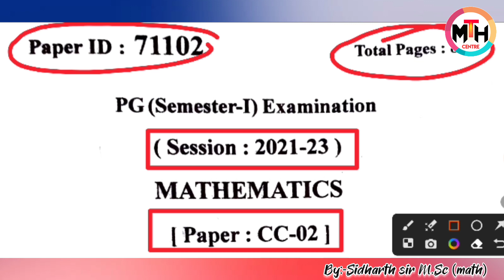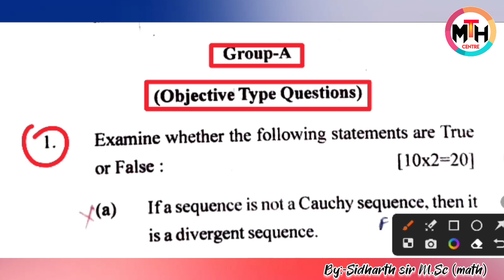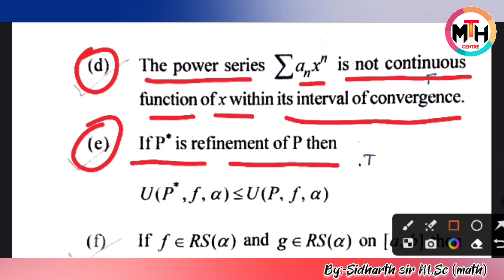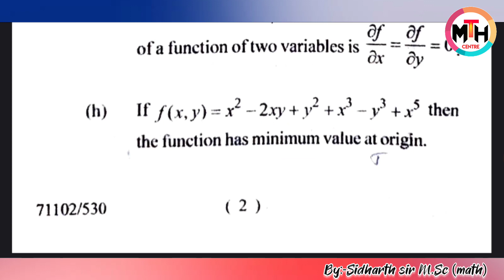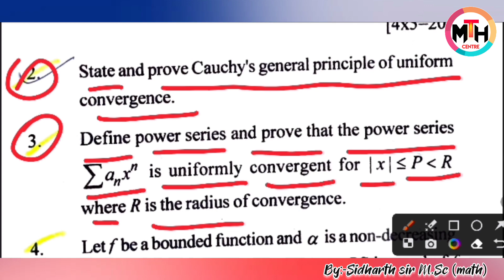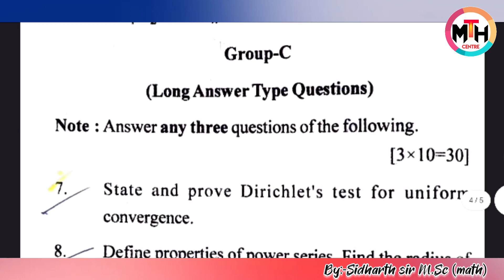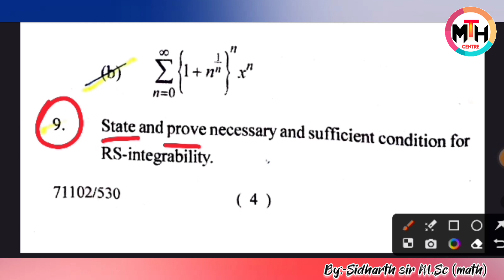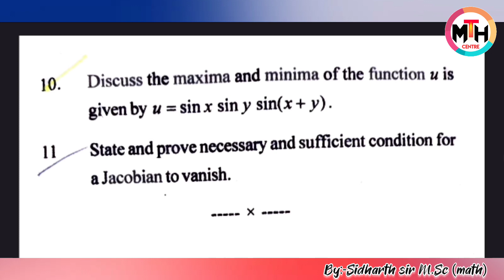BRABU PG Maths Question CC-2 || PG Maths CC-2 Questions Bihar University || MSc Maths Questions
आपलोगों को इस YouTube Channel पर नौकरी से जुड़ी जानकारी, Future Alert, Student Motivation और Basic Math जो हर किसी को जानना जरूरी है वो सब कुछ मिलेगी, इसीलिए आपलोग इससे जरूर जुड़े और अपने करीबी लोगों के पास जरूर share करें।।

★ और प्रत्येक Sunday को Life Related जानकारी मिलेंगी  जिसे देखना बिल्कुल न भूलें।

★जो Students (I.Sc) कर रहे हैं उनके लिए एक बहुत ही खुशखबरी हैं, क्योंकि अब उनको I.Sc का maths पढ़ने के लिए किसी को भी ₹1 भी देने की जरूरत नहीं है ,क्योंकि अब आपको इस YouTube Channel पर बिल्कुल शुरू से एक-एक Chapter पढ़ाया जाएगा वो भी बिल्कुल (फ़्री) जी हाँ आप ने बिल्कुल सही सुना बस आपको subscribe करना है,और हाँ ये खुशखबरी अपने दोस्तों को भी बताए।और हम से जुड़ने के लिए बोले !धन्यवाद!!

★अगर आपलोगों का कुछ सवाल हो तो आपलोग comment Box में पूछ सकते है,धन्यवाद!!

★इस YouTube चैनल पे आपको 6th,7th,8th,9th,10th,11th,12th और B.Sc part-1,2,3 का Maths आपको बिल्कुल शुरू से पढ़ाया जाएगा ।

★इस YouTube चैनल पे आपको ऐसे ही Future Tipes मिलेगा,आप आगे क्या-क्या कर सकते है,वो सारी जानकारी मिलेगी।

★आपको इस YouTube Channel पे आपको प्रत्येक क्लास/कोर्स का syllabus मिलेगा।

★आपको इस YouTube चैनल पे प्रत्येक क्लास का Guess Question मिलेगा।

धन्यवाद !!!